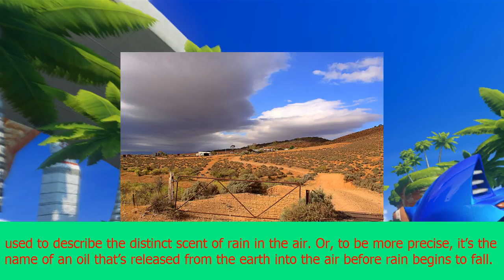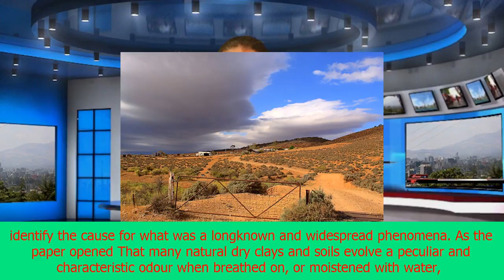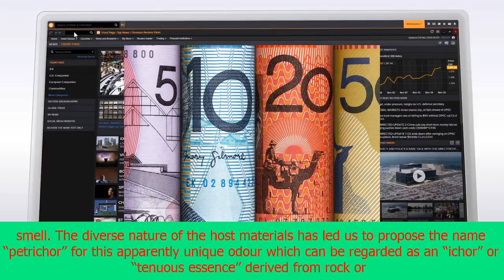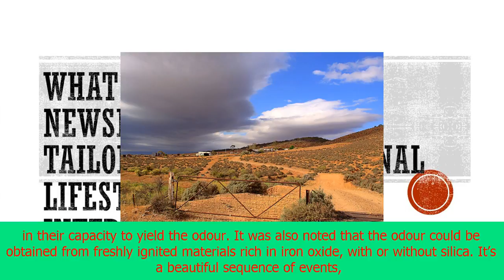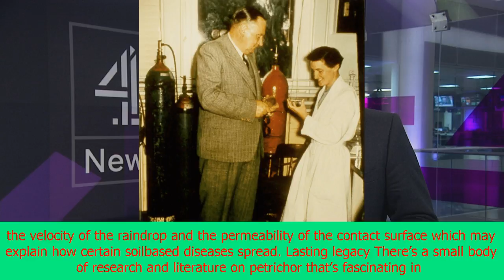The smell of rain: how csiro invented a new word | CNN latest news